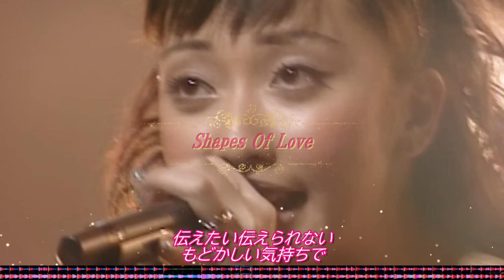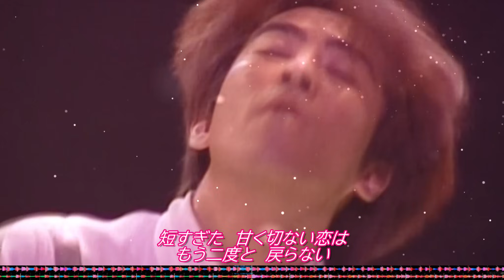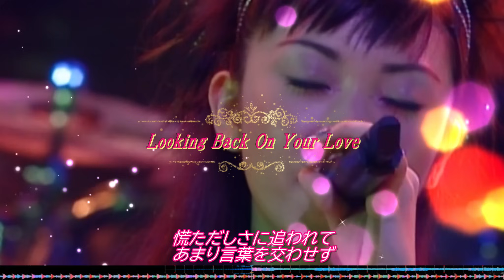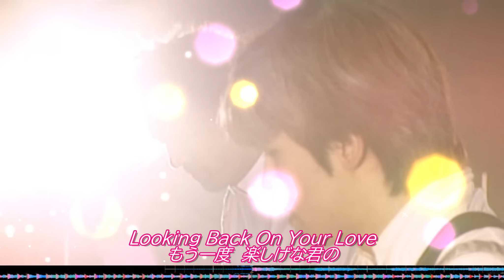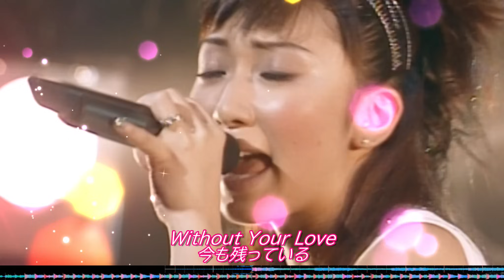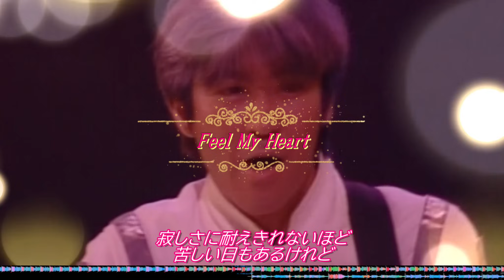エブリ･リトル･シング 名曲ノンストップミックス (歌詞付)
｢歌わずにはいられない｣シリーズです。 過去作成した、ELT Nonstop Mix 動画(98' Time To Destination Mix)を歌詞付きにしました😉おもいっきり歌ってください❗❗❗😉
👇Track List👇️
01. 出逢った頃のように　00:00
02. Time Goes By　03:54
03. Dear My Friend　06:04
04. Shapes Of Love　08:49
05. 今でもあなたが好きだから...　11:48
06. All along　15:27
07. Here and everywhere　16:50
08. Looking Back On Your Love　20:16
09. Face the change　23:08
10. Future World　27:02
11. Feel My Heart　29:19
12. FOREVER YOURS　32:39
※お断り･･･アレンジ曲なので一部原曲と違った箇所ありますが、ご了承くださいませ🙇